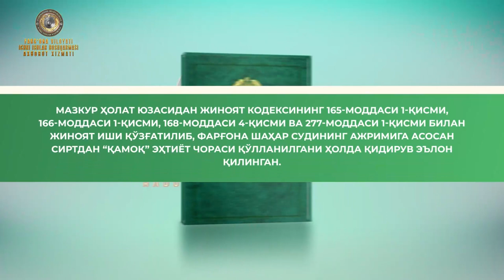СИЗ ТАСВИРДАГИ УШБУ ФУҚАРОДАН ЖАБРЛАНГАН БЎЛСАНГИ, "102" ҚИСҚА РАҚАМИГА ҚЎНҒИРОҚ ҚИЛИБ ХАБАР БЕРИНГ